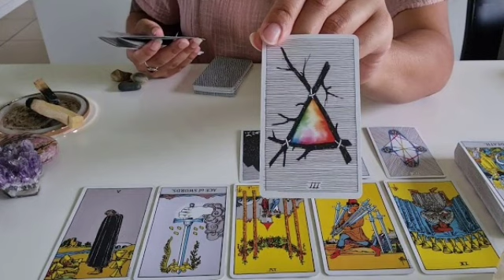تاروت برج الأسد من 14 إلى 24 أيلول 2022 // الست التي تقف في طريقك💔هي زوجة...😱و إسمها الكامل هو😲